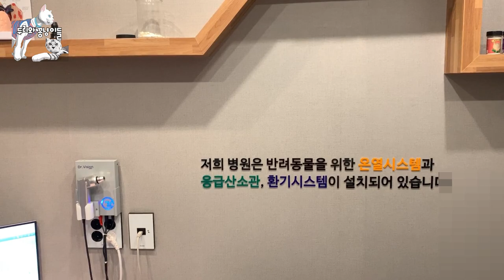고양이진드기,구더기치료, 곰팡이 치료 고양이 콜로스트리디움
대저농기구 꼬물이였던 두차례 병원진료로 구더기, 진드기 및 곰팡이균
클로스트리디움균을 완치합니다
덕산이와 만두  그리고 앵두의 똥고발랄하게 지내는 모습이 기대하며
잘지내주길 바랄뿐입니다
다음주에 만두 1차 접종을 예약을 하고 병원진료를 마침니다